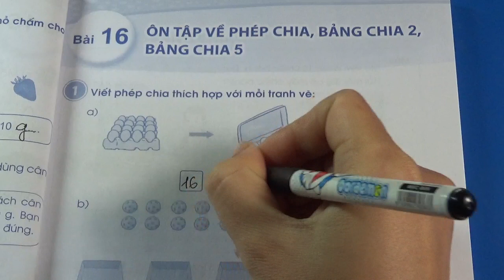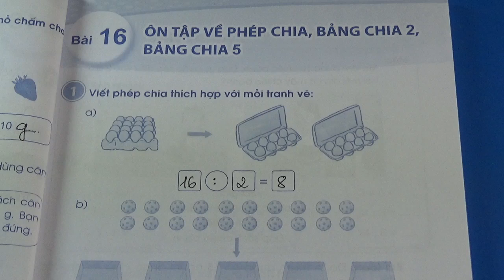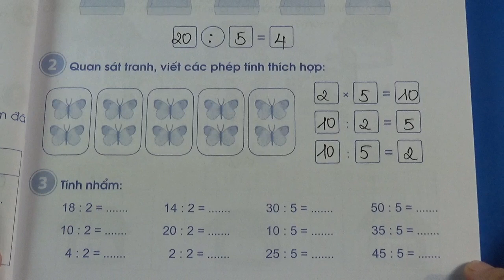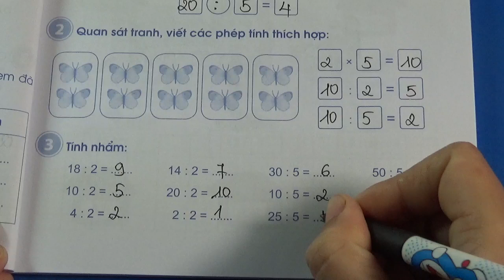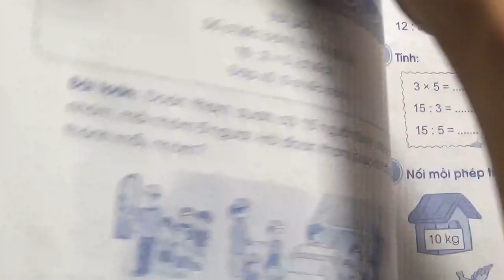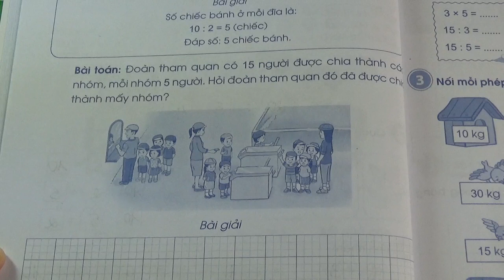VỞ BÀI TẬP TOÁN 3 - SÁCH CÁNH DIỀU - BÀI 16 - TRANG 35, 36 - ÔN TẬP VỀ PHÉP CHIA, BẢNG CHIA 2, 5